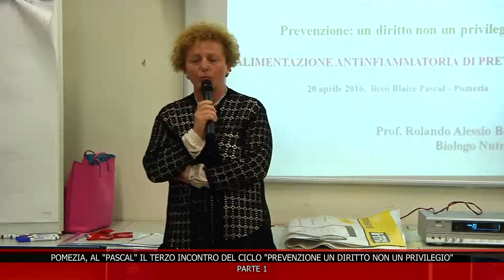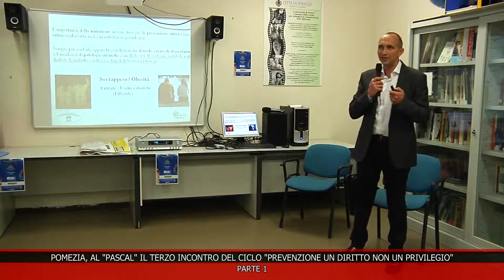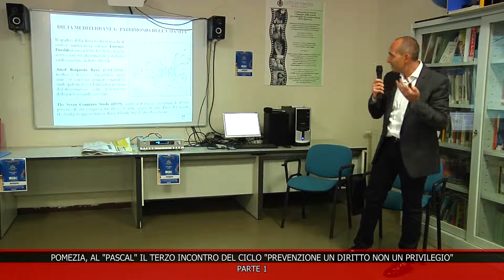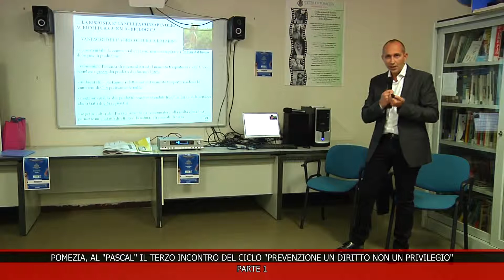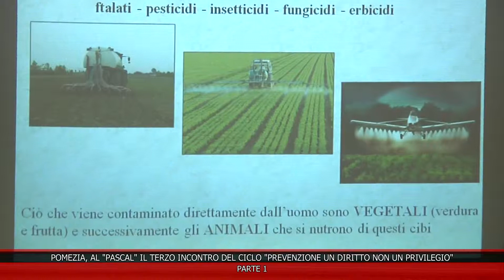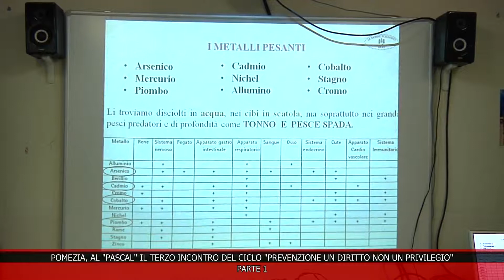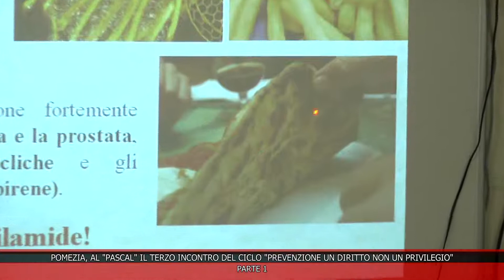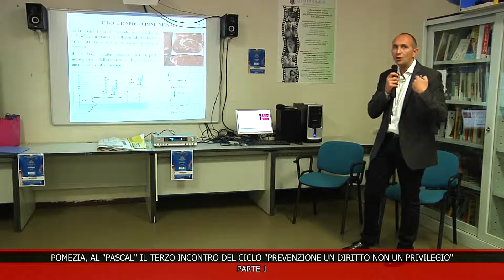SPECIALE POMEZIA TERZO INCONTRO LE DONNE SCELGONO 270416 PARTE 1